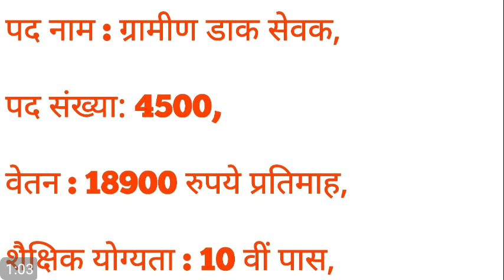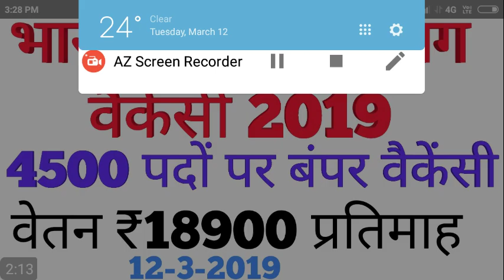भारतीय डाक विभाग नई वैकेंसी 2019_ 4500 पदों पर बंपर वैकेंसी, वेतन-18,900, lets do channel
reet 2019,
Rpsc first grade 2018_best books